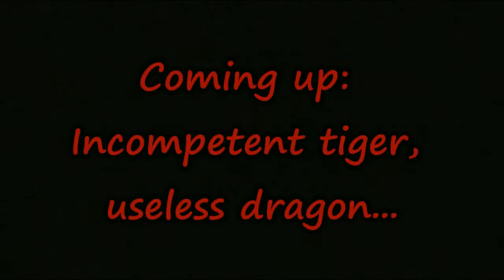Let's Play Rise to Honour PS2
Stepping into the shoes of the karate king Jet Li here as we duff up some violent gangsters and try a spot of parkour while dodging bullets and looking cool.